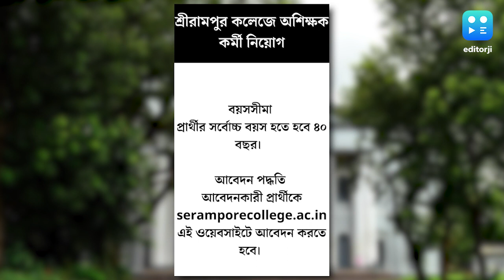Serampore College Recruitment : শ্রীরামপুর কলেজে অশিক্ষক কর্মী নিয়োগ, জানুন বিশদে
রাজ্যের চাকরিপ্রার্থীদের জন্য সুখবর। নিয়োগের বিজ্ঞপ্তি প্রকাশিত হয়েছে শ্রীরামপুর কলেজে (Serampore College Recruitment)। ক্লার্ক ও গ্রূপ- ডি সহ বিভিন্ন অশিক্ষক পদে কর্মী নিয়োগ করা হবে।

পদের নাম
ল্যাবরেটরি অ্যাটেনডেন্ট

শূন্যপদ
১১টা

শিক্ষাগত যোগ্যতা
এই পদে আবেদনের জন্য রাজ্য সরকারের প্রস্তাবিত যোগ্যতা এবং অভিজ্ঞতা থাকতে হবে।

বয়সসীমা
প্রার্থীর সর্বোচ্চ বয়স হতে হবে ৪০ বছর।

আবেদন পদ্ধতি
আবেদনকারী প্রার্থীকে seramporecollege.ac.in এই ওয়েবসাইটে আবেদন করতে হবে।

আবেদনের শেষ তারিখ
২৩ নভেম্বর ২০২৩।